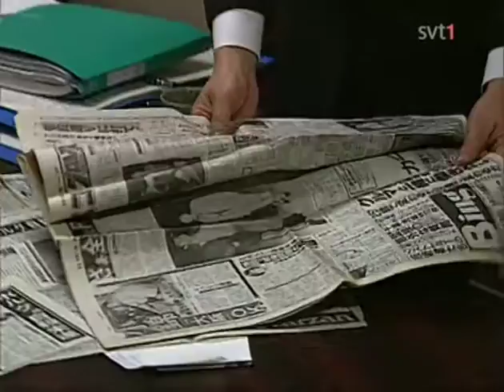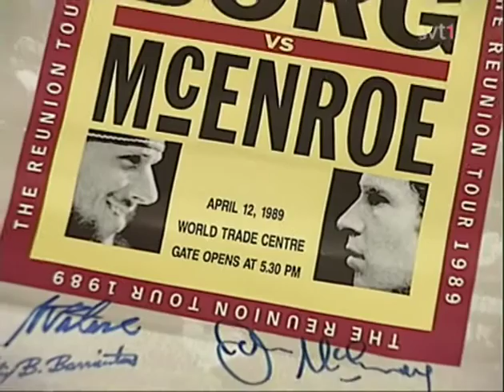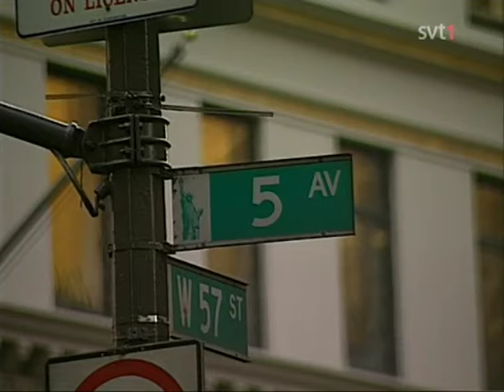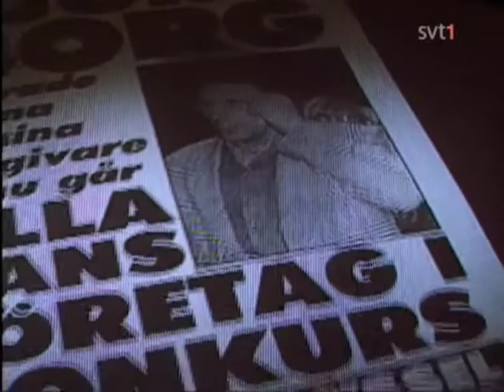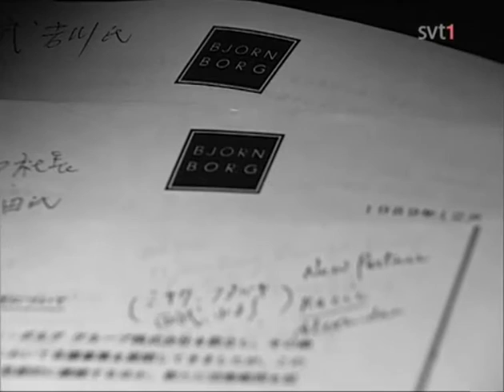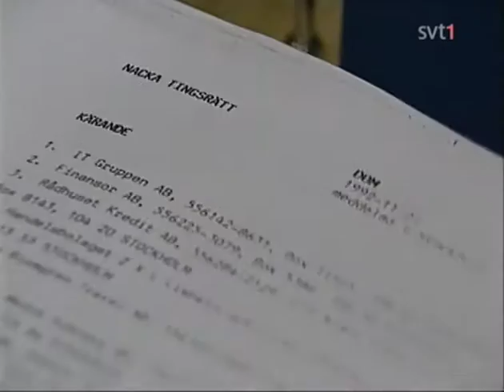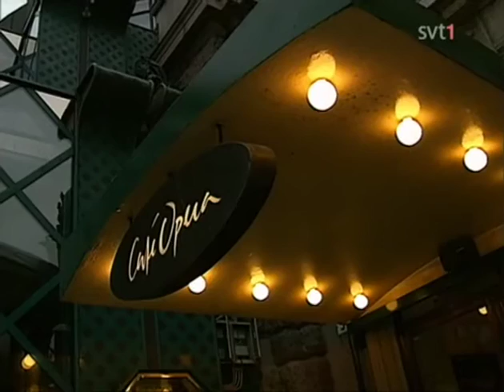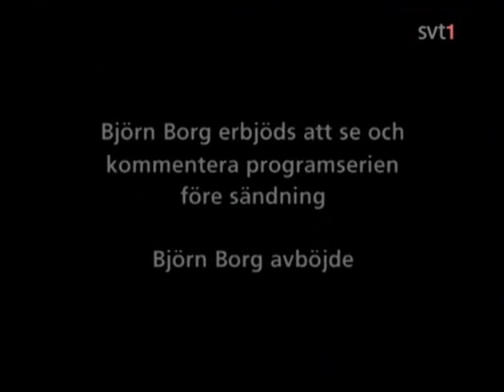Sagan om Björn Borg Del 2 Svenska/Swedish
Dokumentär av Folke Rydén
Berättare: Bruno Årfors